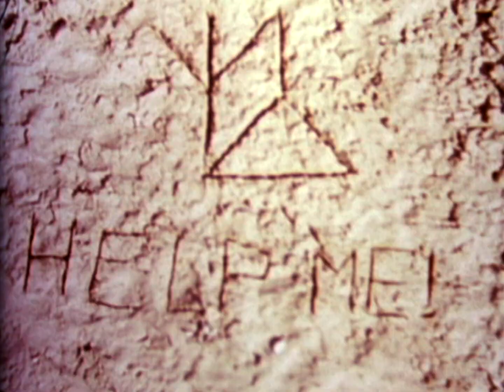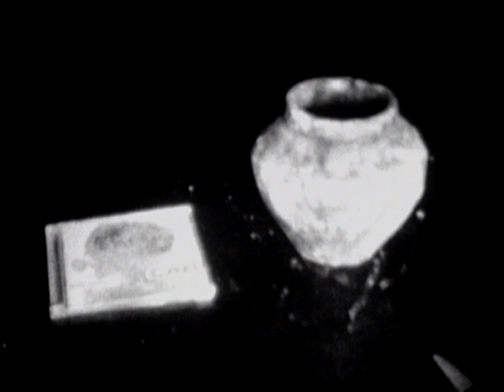Disinter - horror film on Super 8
A lonely man in the hills of Appalachia digs up a mysterious urn and soon strange things begin to happen in his home.